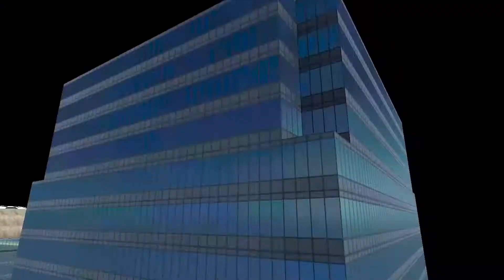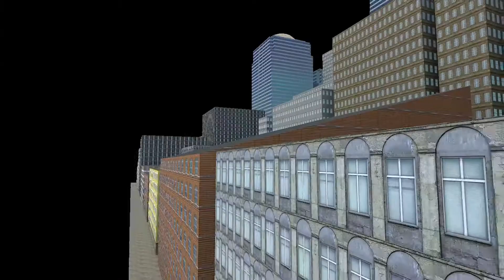RUMORED Superman Game at E3 2018!! Made by Rocksteady! Video Game HYPE!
Rocksteady's Superman video game coming E3 2018!!

This might be too good to be true. I just really want to believe that this actually happens though!

It's SET in the Arkham Universe! How cool is that?

Superman Theme By John Williams.
This is a Changed Pitch version from Forevergent777.

Video game I'm playing is Garry's Mod. Used Rag Morph to make Superman only have control of his hands and head. Then went no clip and it looks kinda like he's flying!! Flying like Superman. I haven't seen anyone else do something like this.

Video Game HYPE!